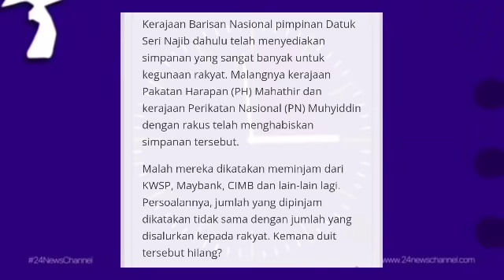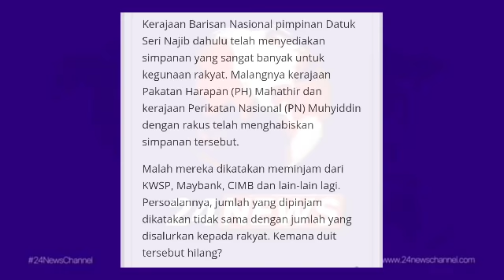RUPANYA KERAJAAN HUTANG BANYAK DENGAN KWSP !? PENDEDAHAN DASYAT MENGEJUTKAN !! RM10,000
PENGELUARAN KWSP RM10K